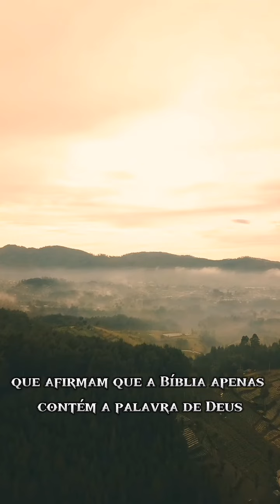A BÍBLIA É A PALAVRA DE DEUS!